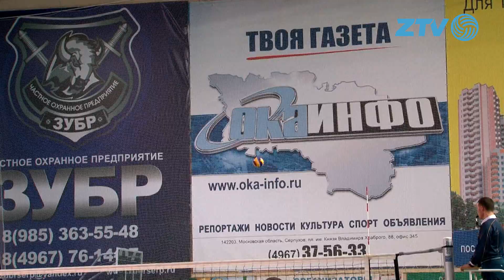"Грозный" - "Зенит-Казань". 10 победа казанцев в Суперлиге!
После победы над итальянской "Копрой" в Лиге Чемпионов волейболисты "Зенит-Казань" прилетели в Москву. Преодолев расстояние в 100 километров от столицы, казанцы добрались до Серпухова, где 8 февраля провели очередной матч чемпионата России против волейбольного клуба "Грозный"